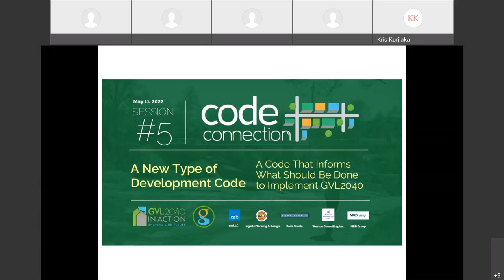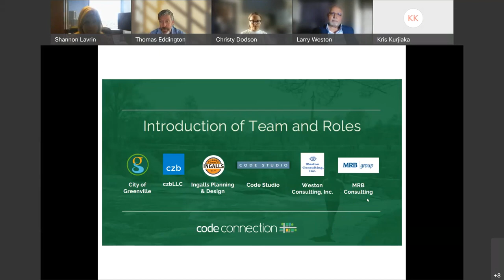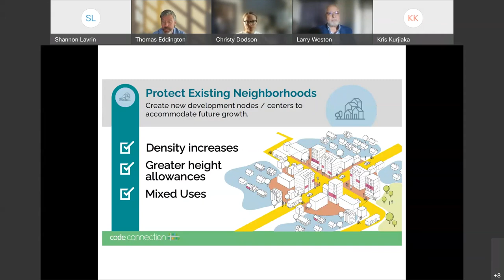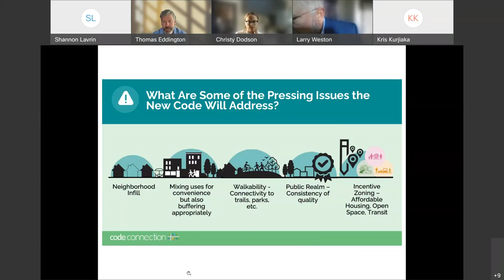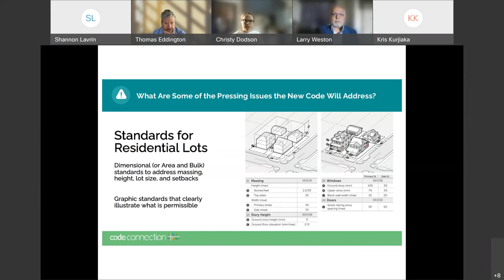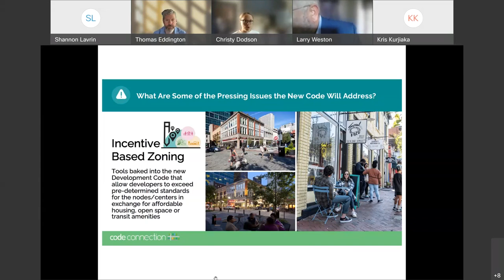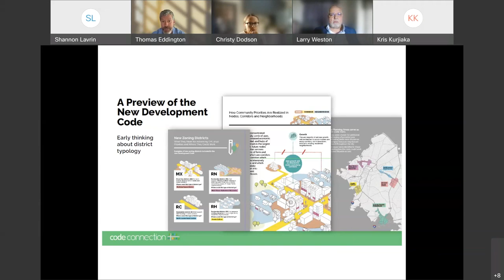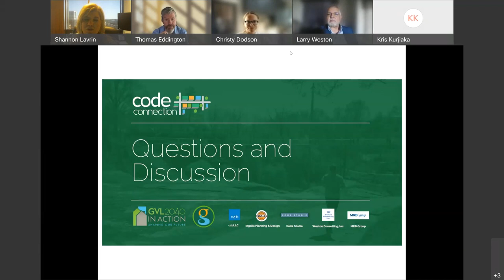Code Connection Session - May 11, 2022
Recording of the City of Greenville, South Carolina, virtual update on the Development Code rewrite, from May 11, 2022